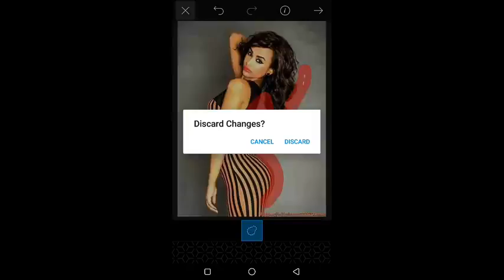How To Joint Picture Editing Green Background #60